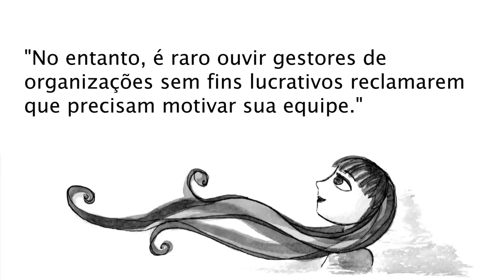O que traz satisfação no trabalho?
Quem não quer um trabalho que lhe traga satisfação? Mas, será que existe um tipo de trabalho mais satisfatório que o outro. O que é que faz essa diferença? Esse é o assunto deste vídeo, confira!